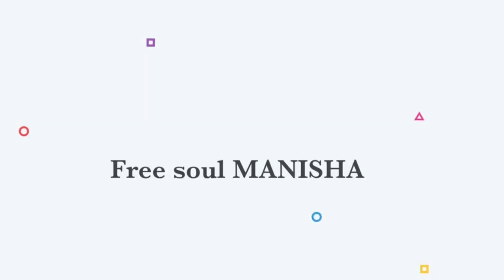मेरे संगीत मे हम बलिया वालो ने बहुत जबरदस्त डान्स किये | SANGEET DANCE PERFORMANCE BY BRIDE SIDE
Stalk me on Instagram: free_soul_manisha

ALL THE CONTENT OF THIS CHANNEL IS MADE BY ME 💫MANISHA SINGH 💫PLEASE DO NOT COPY ANY VIDEO OR PHOTO WITHOUT MY PERMISSION 😇